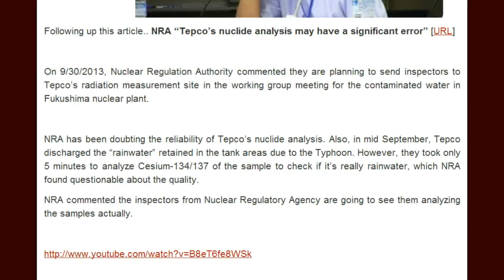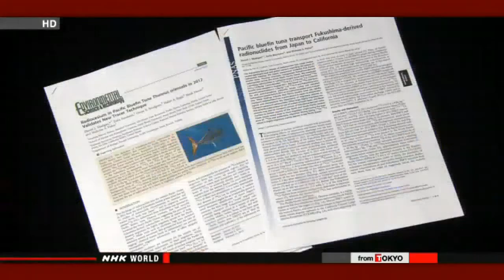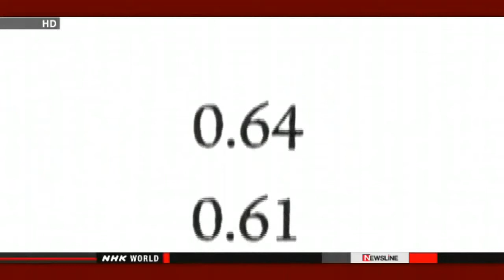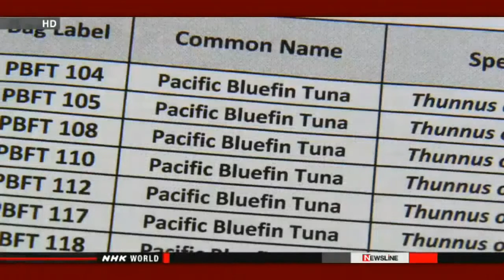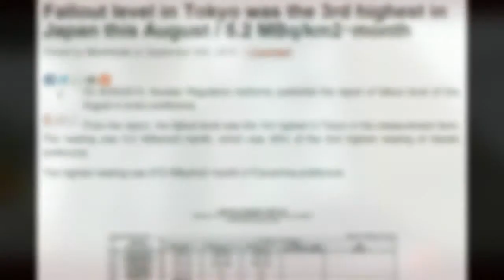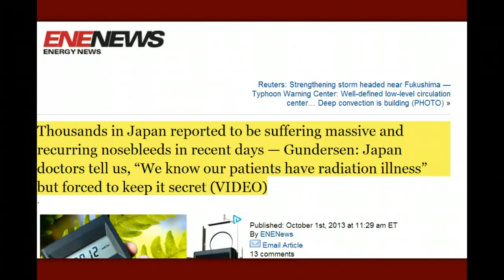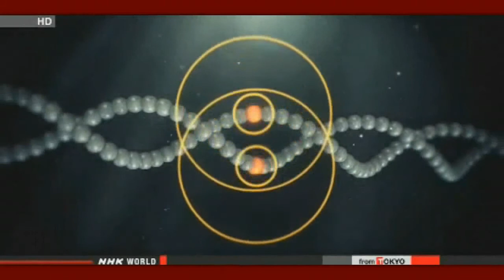Fukushima News 10/1/13: Thousands in Japan Suffering Massive And Recurring Nosebleeds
Check MissingSky101·  sub 4 more!